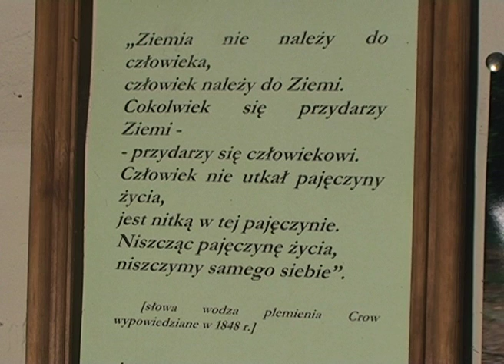Wielka włóczęga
Muzeum Indian Ameryki Północnej im. Sat Okha w Kiełpinie